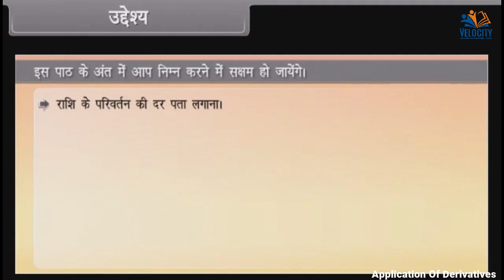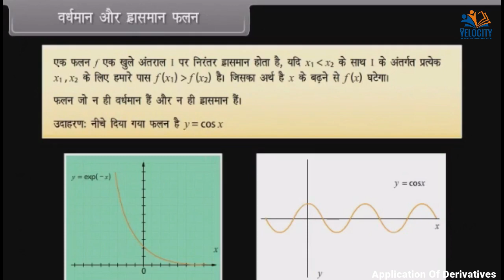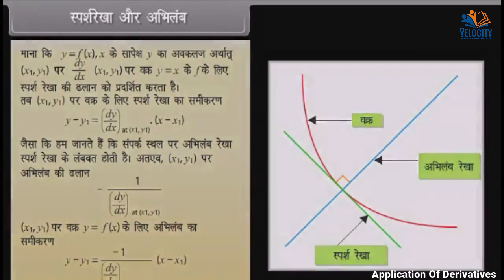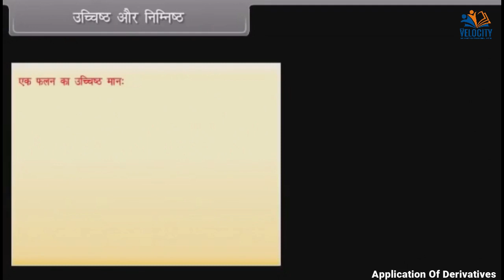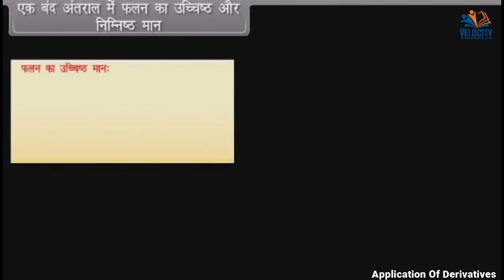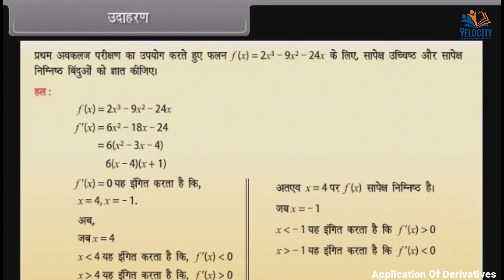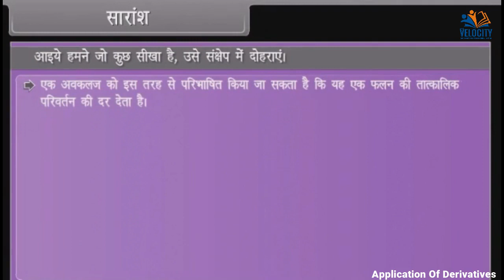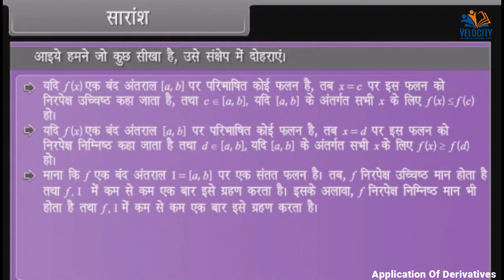Application Of Derivatives